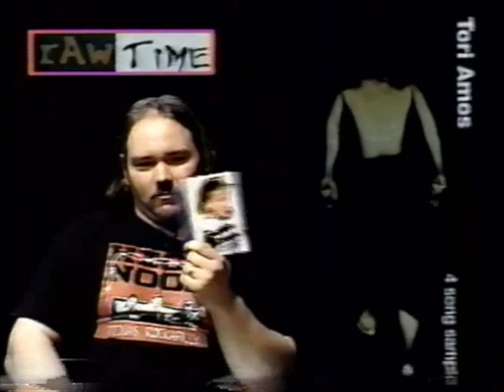rAw TiMe: Call breaks April 2, 1998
@roio420  has been the source of an archive of many types of videos from my library going back as far as 1987. I've produced many programs, the first being CapZeyeZ, which is and always will be my main focus. it's format is covering unsigned, unheard of bands live as it really happens. Out of the desire for requests from bands people had actually heard of, came rAw TiMe. I am the creator, and was the original host and we have worked with around a dozen different people. Myself and everyone involved worked for free, for the fun of it. I hope you enjoy the past episodes, and I hope you really enjoy some of the unseen footage I plan to bring your way.